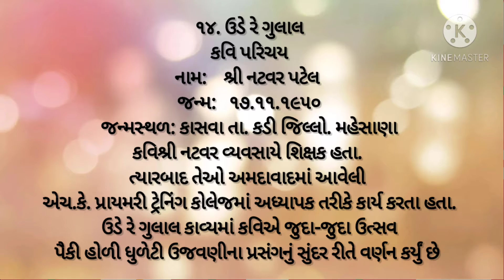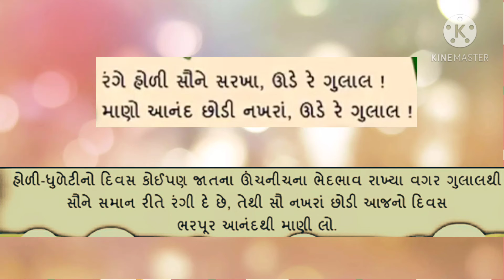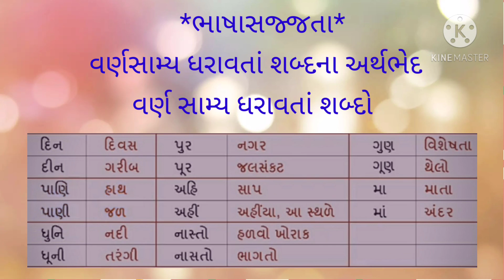std 5 gujrati ude re gulal dhara parmar